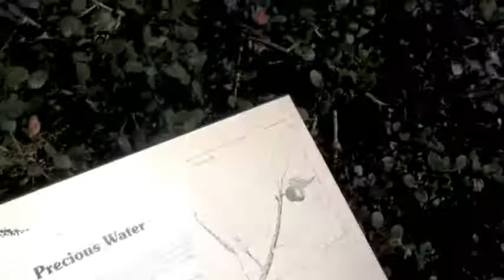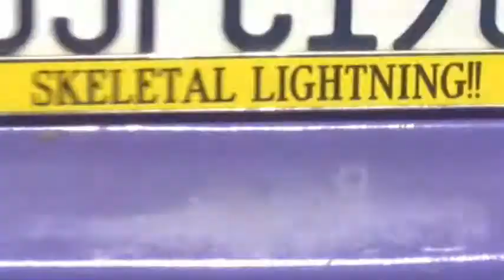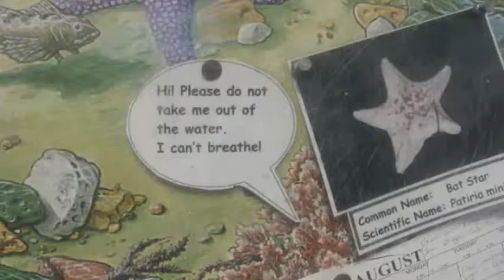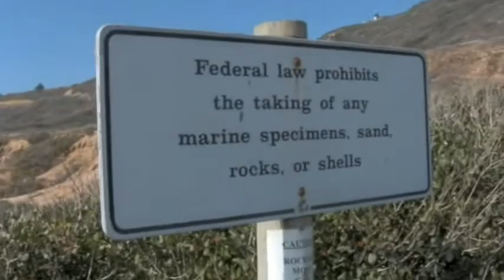CARDIO VEE-LOGING!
Gina and I take you on a gorgeous cardio vee-loging experience.  Don't forget to post your video response!!